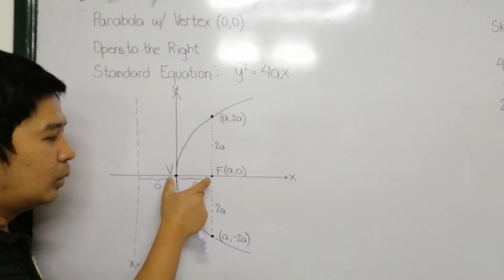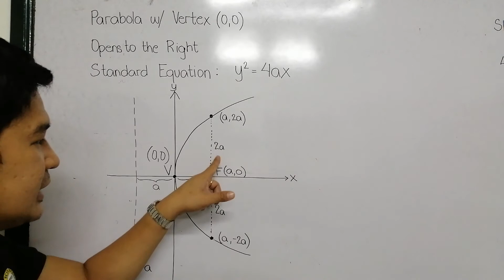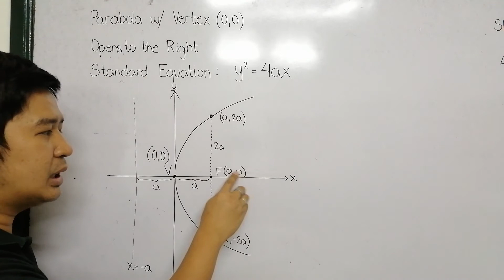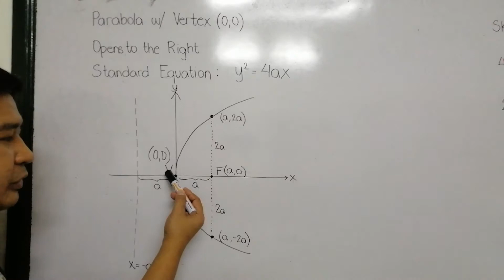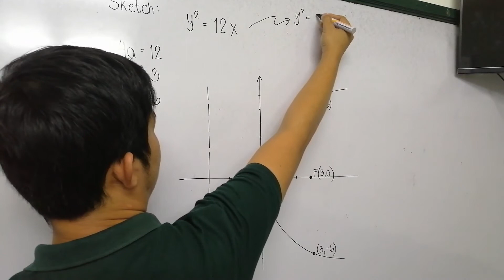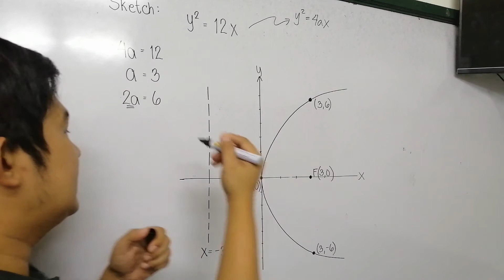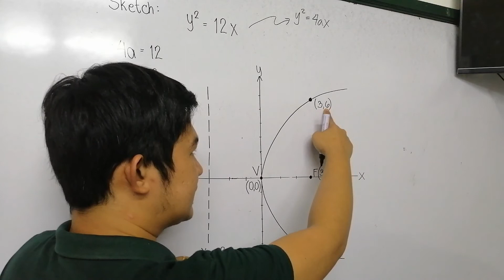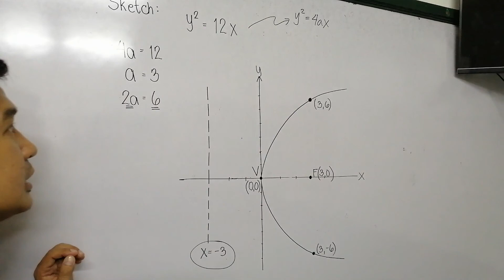Parabola V(0,0) - Opens to the Right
This video is a discussion about parabola with vertex at (0,0) and opens to the right. This was recorded at IETI College of Science & Technology,Inc. - San Pedro City,Laguna Campus.